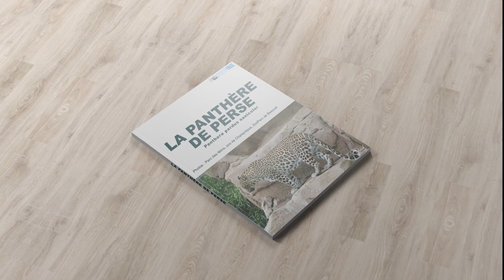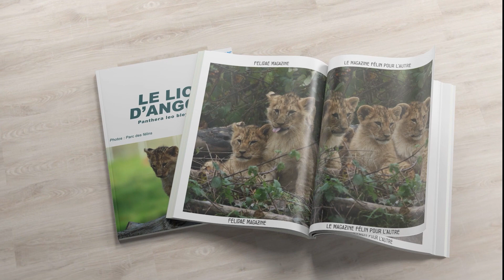FELIDAE - Le magazine félin pour l'autre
Les photos ont été prises dans les zoos suvants :
The photos were taken in the following zoos :

Dommaine des fauves
Ménagerie du jardin des plantes
Parc des félins
Parrot world
Zoo de Bordeaux-Pessac
Zoo de Champrépus
Zoo de Jurques
Zoo de La Flèche
Zoo de La Palmyre
Zoo de Vincennes
Zoo du bassin d'Arcachon
Zoo du bois d'Attilly
ZooParc de Beauval
ZooSafari de Thoiry